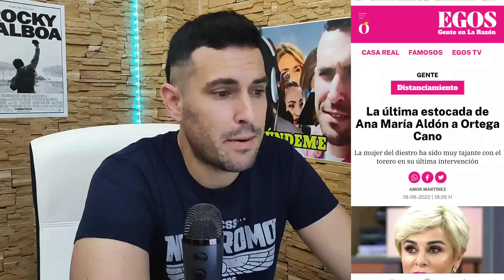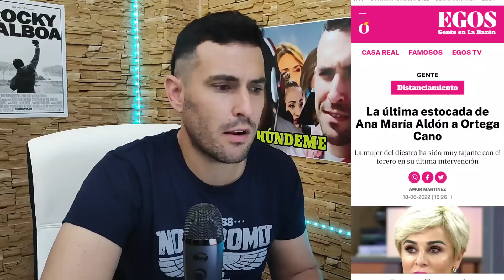Ana María Aldón TERMINA con su matrimonio en pleno DIRECTO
Cosméticos, hogar...